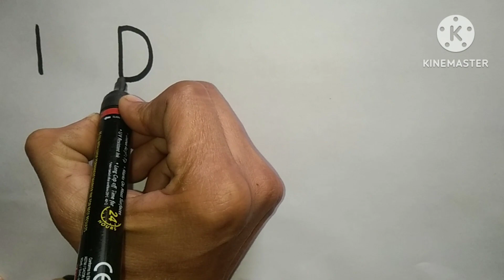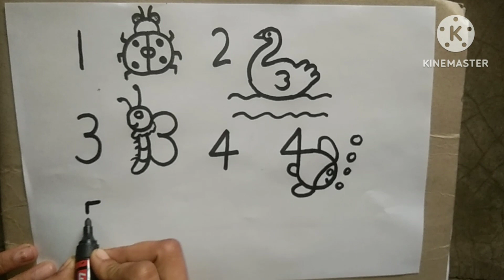Easy kids drawing using numbers//Kids easy drawing using numbers /Kids drawing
how to draw easy drawing for kids
how to draw kids drawing with number
how to draw easy kids drawing with help of number